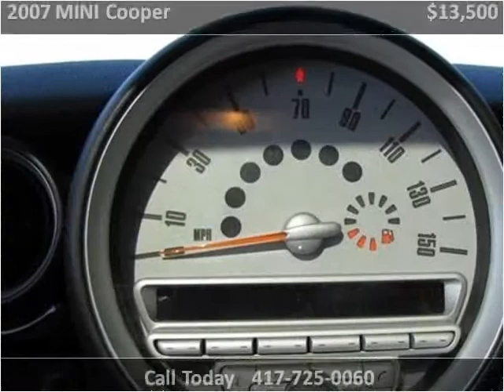2007 MINI Cooper Used Cars Nixa MO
This 2007 MINI Cooper is available from Lipscomb Auto Group.